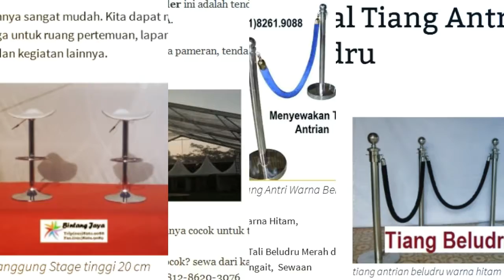Telp.021-82619088 Menyewakan Sofa dan Tiang Antrian serta Tenda Pameran 2